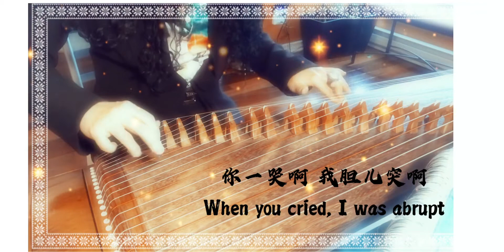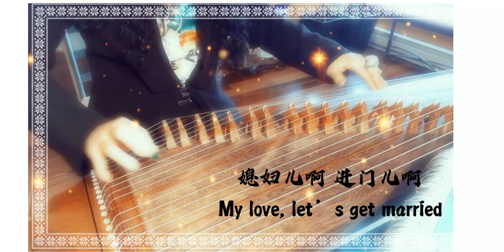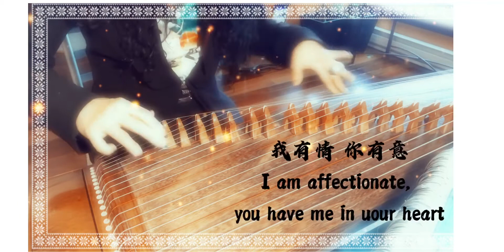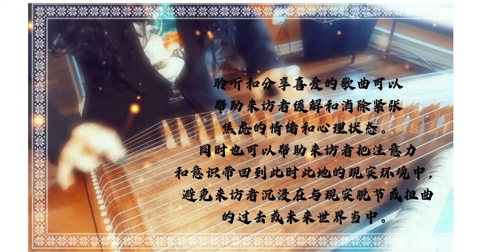【古筝】Guzheng cover 【依兰爱情故事】Love story of Yi Lan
Lin Quan Yun guzheng is created by a concert performer and registered Canadian music therapist, Chih-Lin Chou who has extensive experience in performance, and focus on Five Elements music therapy.
The guzheng is available on ebay

最近这首《依兰爱情故事》可能又开始熟悉起来，一首东北小调和很多流行歌曲的风格很不一样。歌词也是有些不明白，不过看了评论才明白这是个因为爱情而结婚，经不起现实考验而分开的故事。很多社会现象都真实的写在这个不完美的结局。当一个普通人其实很不容易呀！因为结局不是很好，我没继续把第二段的歌词写上，音乐也很随性的即兴一段，也许男主也希望把时间停留在最美的时刻吧！